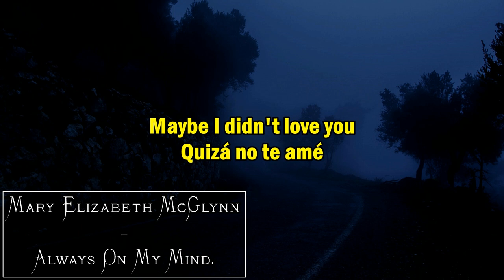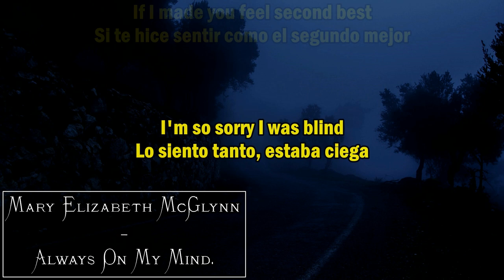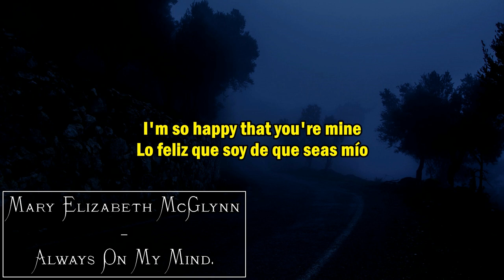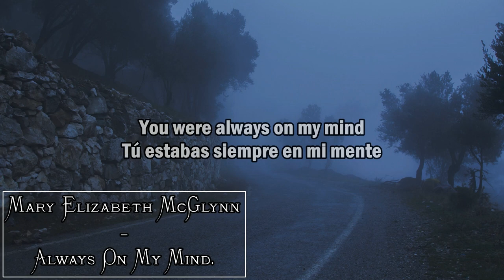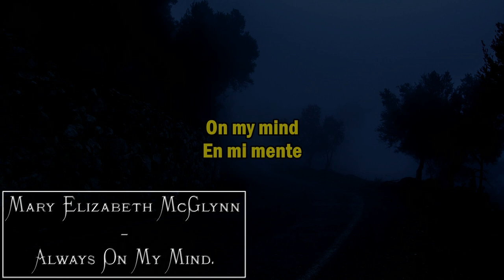Mary Elizabeth McGlynn - Always On My Mind (Lyrics / Letra)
An Akira Yamaoka song!

Love from Silent Hill.